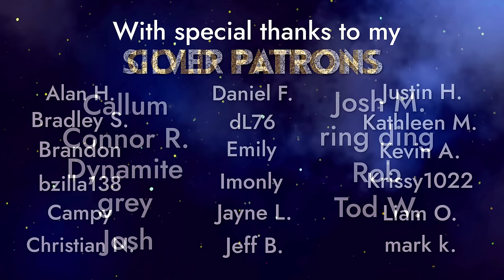GTA ASMR 🌆 24 RELAXING Hours With Me in Los Santos! 🌃 Close Up Ear to Ear Whispers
If you had just 24 hours in Los Santos- what would you do? Well, today I make the rules so I'm going to spend the time trying to help you sleep. Put on some headphones, get comfy, and don't be afraid to fall asleep while I drive! Enjoy the lovely rain and cozy vibes while I whisper to you :)

Allison

✨ My equipment ✨
Mics: RØDE NT1-A x2
Camera: Pansonic Lumix G7
Game capture: OBS
Editing software: Sony VEGAS Pro